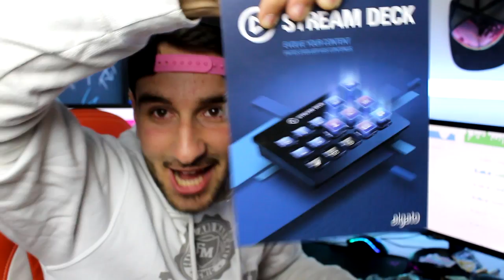QUE CONTIENT CE COLIS QUE JE N'AI PAS COMMANDÉ ?! #3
POUR LE CONCOURS :
Mettez un commentaire intelligent + like + Partage

Si tu vois ça, commente "POUCE LIKE" haha

HAVE FUN !